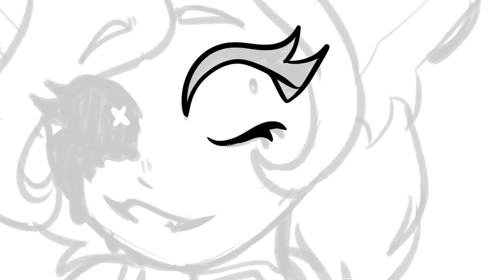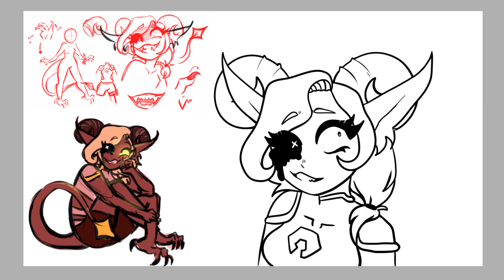🔪💕 DRAWING THE YANDERE DRAGON WAIFU AGAIN! (13+)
Any Name ideas ?

*･.｡✧ *:・ﾟ✧★*･.｡✧ *:・ﾟ✧･.｡ *:・ﾟ✧★*･.｡✧

♥ Drawing program: Paint Tool SAI
♥ Tablet: Huion
♥ Recording: Open Broadcaster Software (OBS)
♥ Video editing: SVP